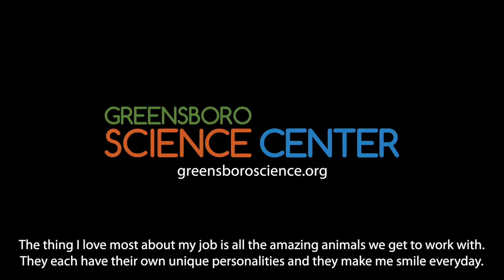A Day in the Life - Aquarist at Greensboro Science Center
Follow Megan along during her day as an aquarist at the AZA-accredited Greensboro Science Center.